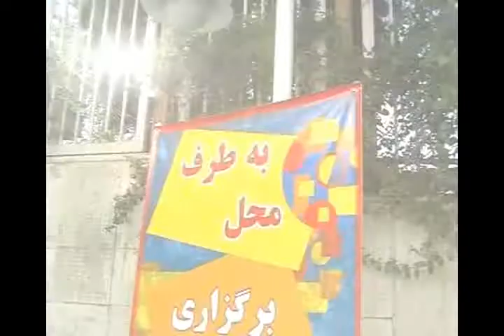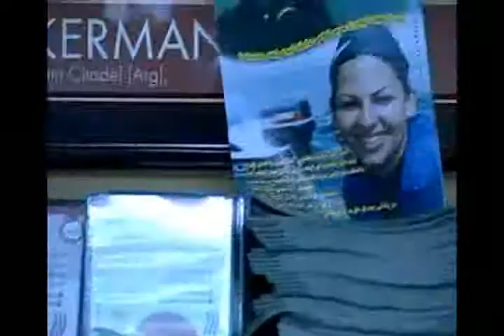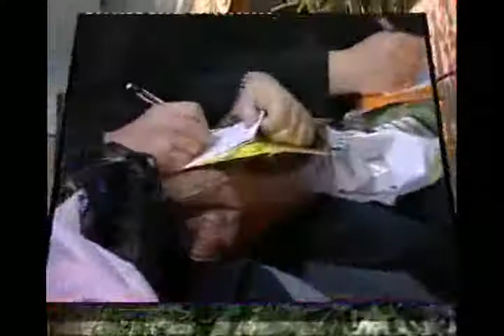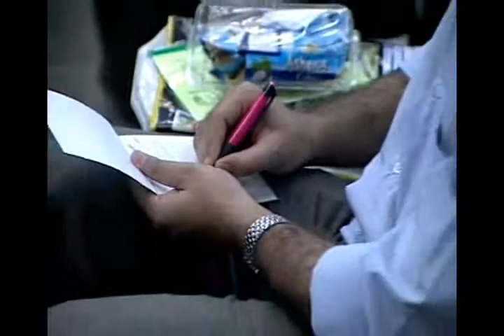سمینار اعتماد به نفس استاد حلت بخش اول